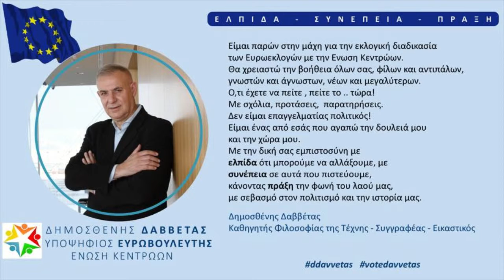Συνεντευξη στο πρωτο προγραμμα της ΕΡΤ 3 Μαιου 2019